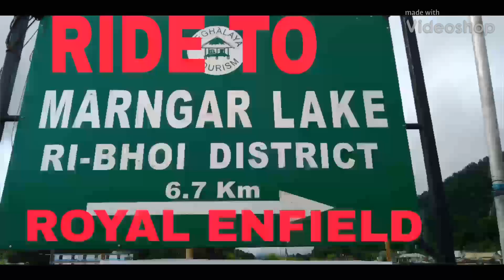Royal Enfield Ride To Marngar Lake | Nongpoh | meghalaya Vlog video #12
Sunday Ride To Marngar lake near Nongpoh in Ri-Bhoi District.